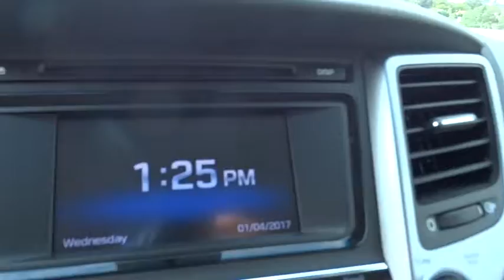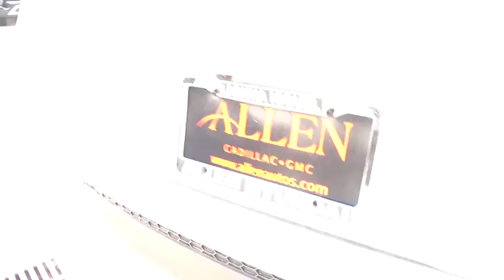2017 Hyundai Tucson Orange County, Irvine, Laguna Niguel, Newport Beach, Mission Viejo. H1018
2017 Hyundai Tucson

Allen Hyundai
28432 Camino Capistrano

Family owned & operated in South Orange County for over 69 years.2017 Hyundai Tucson SEMolten Silver, Gray, Driver Power Window w/Auto Up/Down, Dual Illuminated Vanity Mirrors, Fog Lamps, Illuminated Glove Box, LED Daytime Running Lights, LED Headlight Accents (Positioning Lights), Premium Side Sills, Roof Rack Side Rails, SE Popular Package 02.Price includes: $500 - HMF Bonus APR Cash - Standard - CE/SC/SO/WE. Exp. 01/31/2017, $500 - Retail Bonus Cash - National. Exp. 01/31/2017